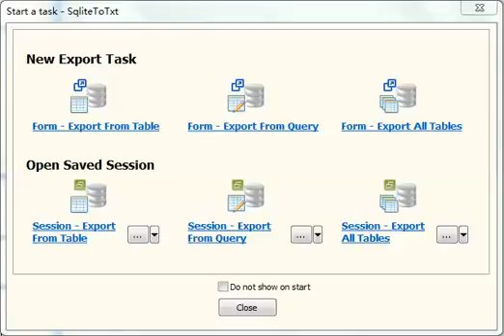Export data from SQLite table to JSON file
Using Withdata SqliteToTxt, no need to program, just a few mouse clicks!